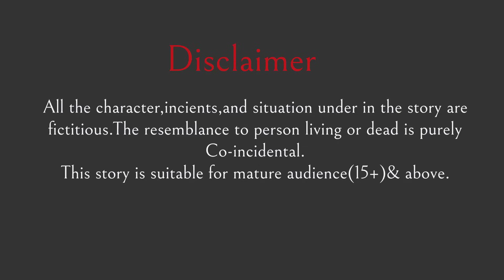नीचे ससुराल ऊपर मायका Saas Bahu Story | Stories in Hindi | Moral Stories | Hindi Kahani | Storytime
नीचे ससुराल ऊपर मायका  Niche Sasural Upper Mayka | Saas Bahu Story | Stories in Hindi | Moral Stories | Hindi Kahani | Storytime

maire pyare dosto ye ek cartoon saas bahu story hai jis ka naam hai niche sasural upar mayka mere pyare dosto agar aap naya sasural upper sasural upper sasural niche mayka phele sasural phir mayka uper ameer niche gareeb saheli ki sasural is tarh ke saas vs bahu story or moral kahaniya dekhna or sunna pasand karete hai to hum umeed karte hai ke aap ko humare ye kahani bhi pasand aayge agar kahani pasand aaye to like share karna na bhule or ha dosto humare channel Story9pm ko subscribe jarur kare thanks.

Youtube Search :
नीचे ससुराल ऊपर मायका
niche sasural upar mayka
moral stories
hindi kahani
storytime
padosi sasural
rasoi meine mayka
sasural
upar sasural
niche mayka
upper sasural niche mayka
naya sasural
upper sasural
sasural se accha mayka
sasural ki purani rasoi
mayka ya sasural
mayka bana sasural
upar sasural neehe mayka
phele sasural phir mayka
uper ameer niche gareeb saheli ki sasural
mayke wale aye sasural
upper devrani niche jethani